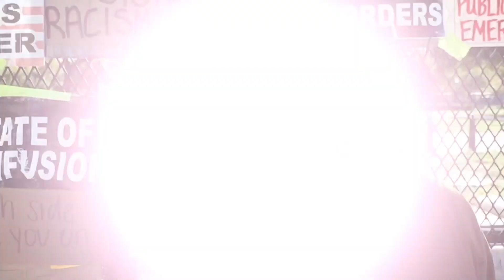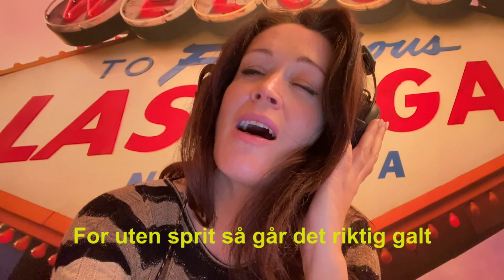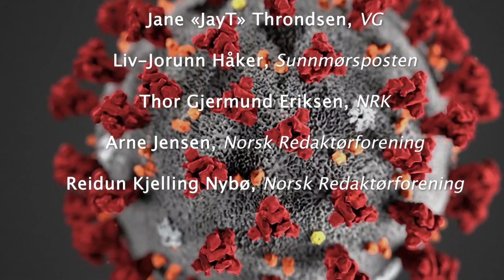redaktørliv2020 - Sammen på nettet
Korona-sang fra Norsk Redaktørforening.
Tekst: Erling Wåge/Jan Inge Fardal/Arne Jensen
Melodi: Halvdan Sivertsen/Åge Aleksandersen
Redigering: Monica Ruiz Biern, NRK
Musikk/komp: Erling Wåge
Produsent: Reidun Kjelling Nybø

Redaktørkoret
Erling Wåge, Fjordenes Tidende
Jan Inge Fardal, Nynorsk Pressekontor
Ingeborg Heldal, KK
Alise Lea Tiller, Dalane Tidende
Hanna Relling Berg, Sunnmørsposten
Kenneth Andresen, P4
Elin Floberghagen, Norsk Presseforbund
Frank Øvrewall, Saltenposten
Nina Einem, NRK Troms og Finnmark
Skjalg Fjellheim, Nordlys
Marie Olaussen, Tønsbergs Blad
Frithjof Jacobsen, Dagens Næringsliv
Guri Jortveit, Arbeidets Rett
Ove Mellingen, Telemarksavisa
Jane «JayT» Throndsen, VG
Liv-Jorunn Håker, Sunnmørsposten
Thor Gjermund Eriksen, NRK
Arne Jensen, Norsk Redaktørforening
Reidun Kjelling Nybø, Norsk Redaktørforening

Tusen takk til NRK!
Hold humøret oppe - og husk sprit + metern!